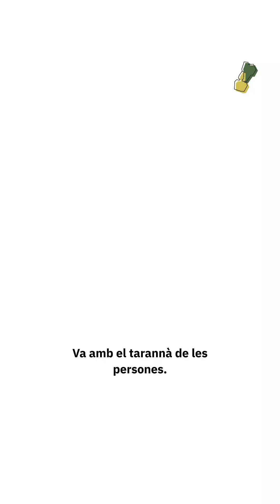Entrevista a Sílvia Romero, delegada del Govern a l'Alt Pirineu i Aran